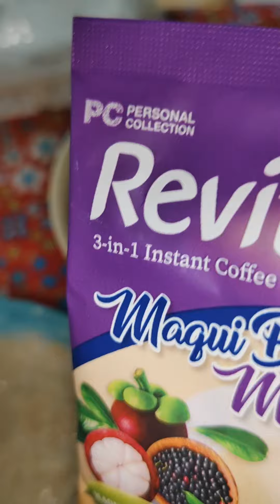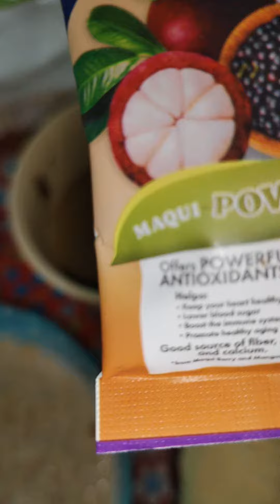HEALTHY BREAKFAST SOFT DIET